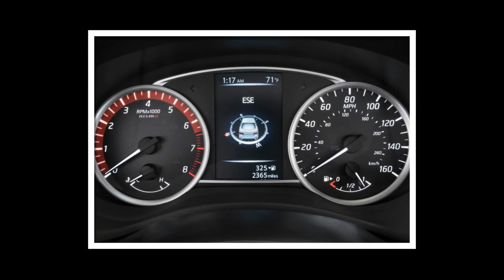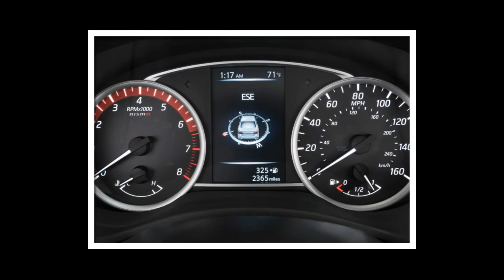Car Review - 2017 Nissan Sentra NISMO - Read Newspaper Tv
Read newspaper:
Car review - 2017 Nissan Sentra NISMO
Source: autoexpress.co.uk